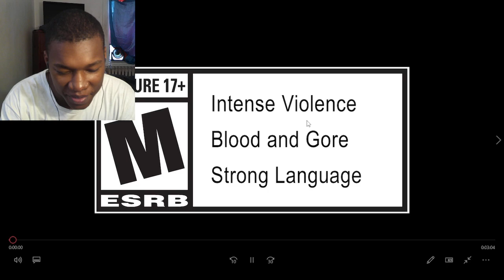Mortal Kombat 1: Khaos Reigns – Official Cyrax Gameplay Trailer REACTION